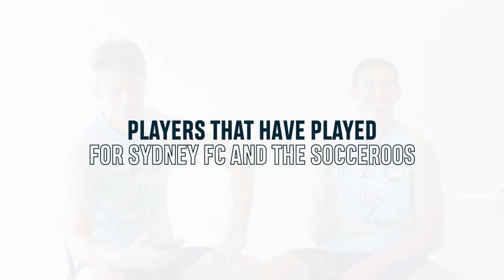PROVE IT | Jake Girdwood-Reich & Aaron Gurd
Jake Girdwood-Reich and Aaron Gurd take on the Prove It Challenge 🫵

How many could you name in 30 seconds? ⏱️

Sydney FC are four time winners of the A-League Championship and have achieved the Premiership and Championship double in 2010 and 2017. The Sydney FC A-League Women's team have been crowned Champions and Premiers on three occasions and completed the double. The club’s National Youth League team has also won the Championship four times and the Premiership once making Sydney FC the most successful A-League club in history.